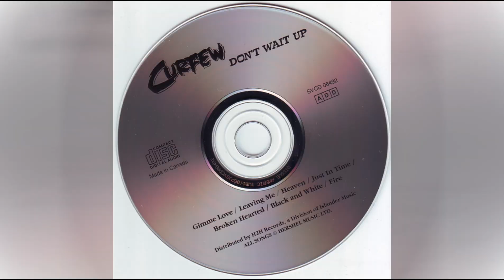Curfew - Black And White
Band:
Jason MacNeill : Vocals, Keyboards
Chris Leclair  : Guitar
Chris MacDonald : Bass
Adam Gill : Drums
Album - Don't Wait Up (1992)